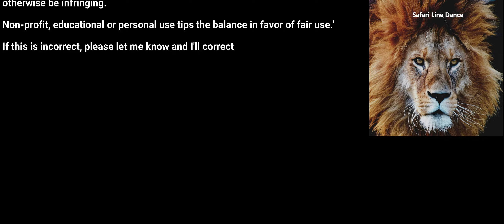In the Line of Duty Janet Jackson Feels So Right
Dance: In the Line of Duty
Choreographer: Curtis Goode
Artist: Janet Jackson

Instructor: Stephanie Gray

Video Producer: Jack Jaeger (FB: Jon Hunter)
Studio: Safari Line Dance

Special Thanks to the following Youtube Channel(s):

Goldie Mojica
   SOUTHSIDE STEPPERS 10TH ANNIVERSARY ALL WHITE WITH A SPLASH OF PURPLE
Steph's Line Dancing
   Feel So Right - In The Line Of Duty - Janet Jackson Line Dance - INSTRUCTIONS

Special Thanks to Celebrities:

Stephanie Gray
David Carmack
Brenda (S&R)
Eric Jennings
Akili McLamore
Darlene Cheng Masamori

Steph Class / Event Schedule:
COME TO A LINE DANCE CLASS HERE IN SAN ANTONIO:
Steph's Line Dance Studio
117 E Wright

To order Steph's Instructional DVDs

Music License / Rights Information:
Music / Video presented for purposes of Education (Dance) and Exersize.

If this is incorrect, please let me know and I'll correct